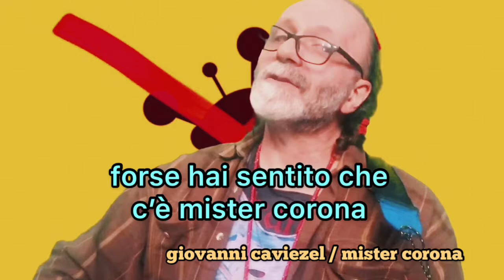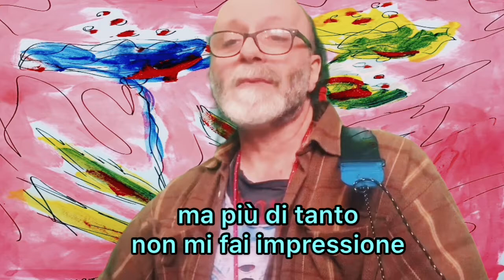giovanni caviezel / mister corona